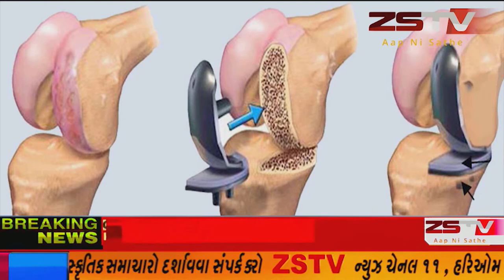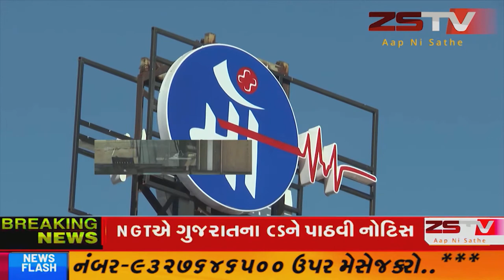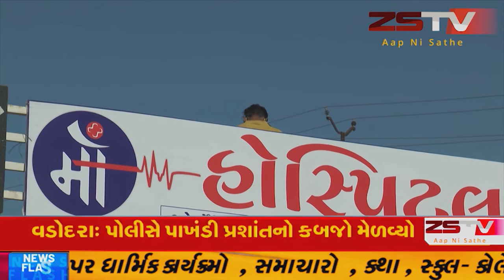માંગરોળ.ફ્રાન્સ માં થયેલા પયગમ્બરસાહેબના અપમાન ના વિરોધમાં માંગરોળ મુસ્લિમ વિસ્તારો સજ્જડ બંધ